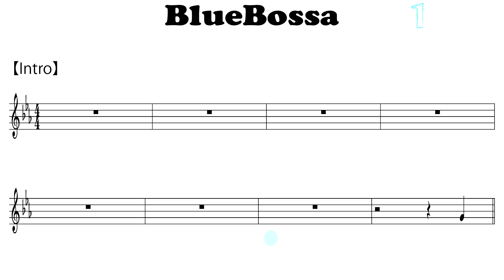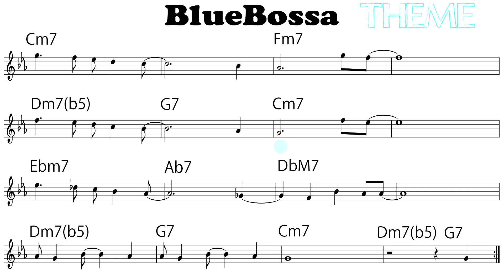【Blue Bossa】Funk Style for BASSIST backing track mix 2021ver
Thank you for playing with me.

Don't lose to the virus.
Let's play music together "stay safe".
Thx, friends.